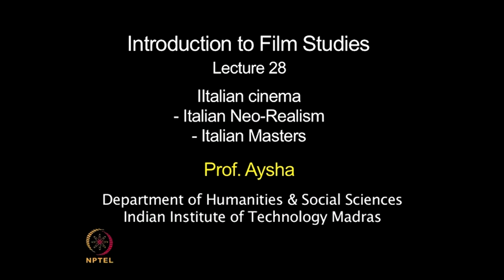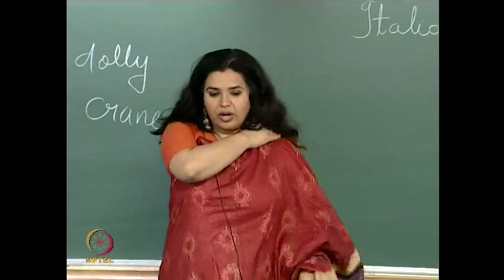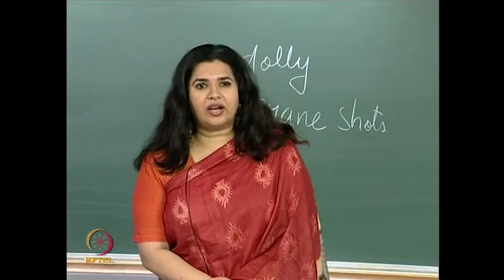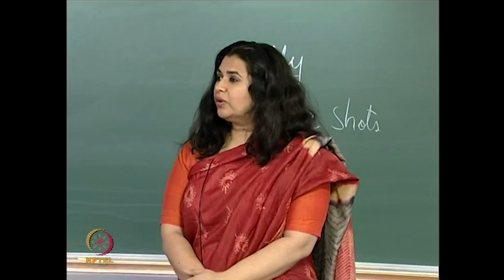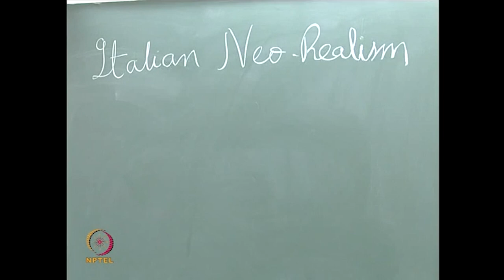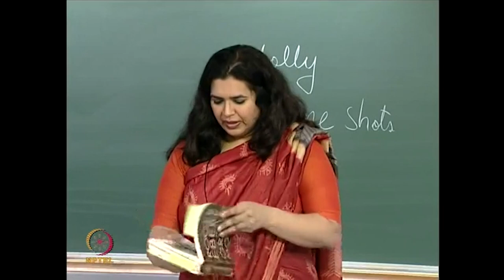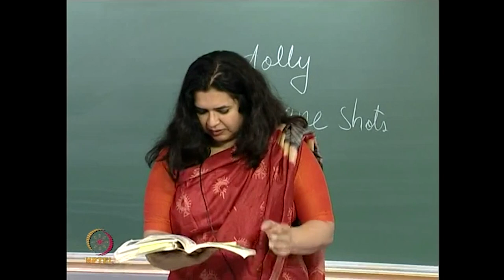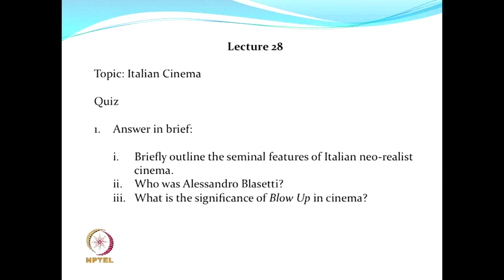Italian cinema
Course Name: Introduction to Film Studies
Subject: Performing Arts
Target User: UG/PG